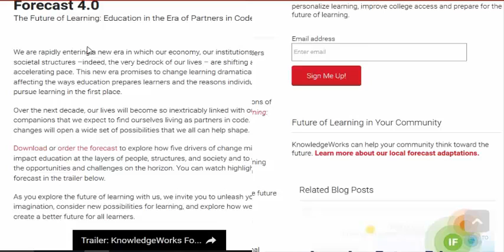Instruction and Real Life Challenges (part-3)